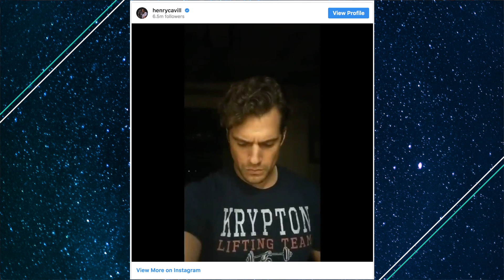Henry Cavill Out As Superman? (Hopefully Not) | HeroShot Podcast# 59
Is Henry Cavill finished playing Superman? Spoiler alert: Duncan hopes not and Eric doesn't really seem to care. Join us as we discuss further DC and WB shenanigans as well as more Avengers 4 stuff (imagine that) and finally we decide if we're buying new iPhones (probably not). Feel like being awesome?

2:58 Henry Cavill Out As Superman??
32:04 HD Avengers 4 Concept Art
43:07 Eric's Quick Thoughts on Spider-Man PS4
50:10 New Apple Goodies Announced
1:06:54 The Weekly Pull

**NEW EPISODES OF THE HEROSHOT PODCAST LIVE SHOW EVERY WEDNESDAY AT 8PM CST**